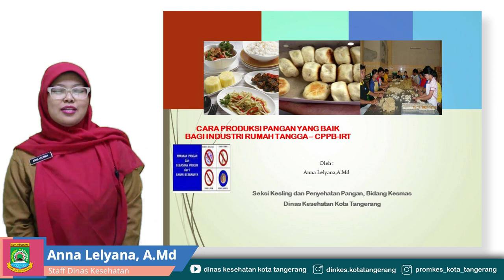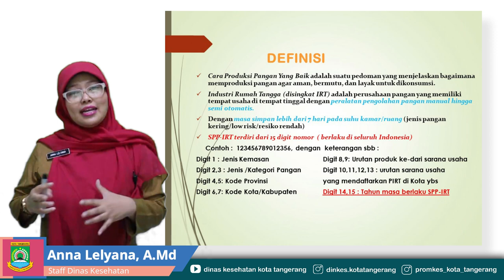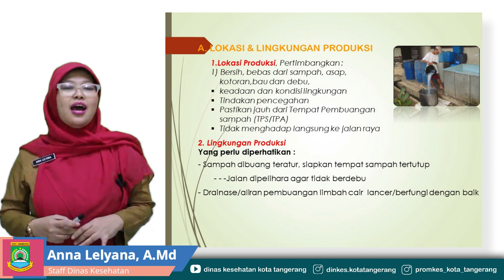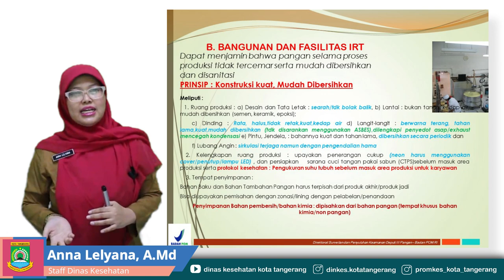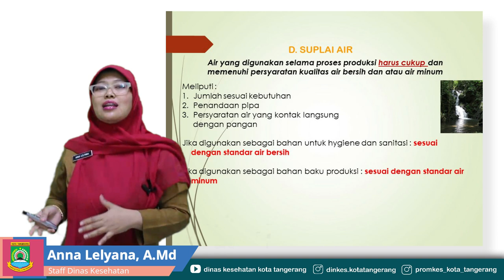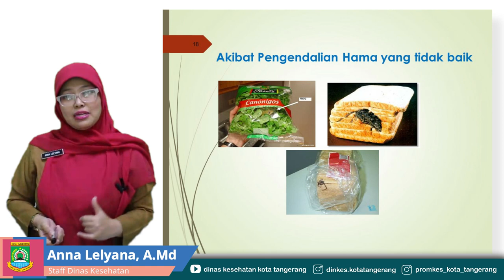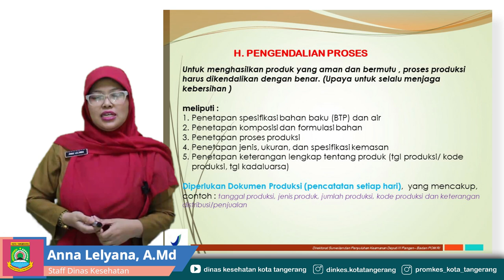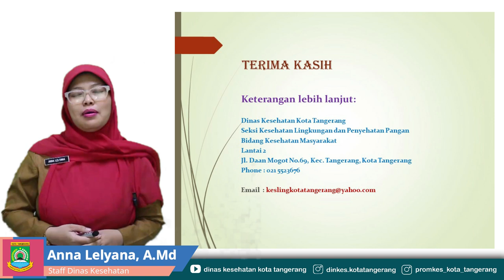Materi CPPB PIRT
Dinas Kesehatan Kota Tangerang